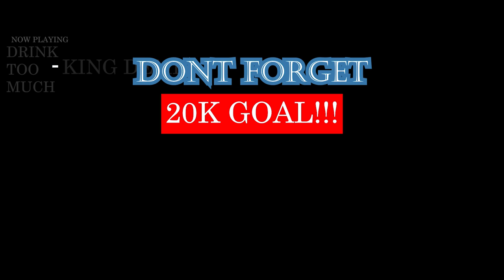Luna Nine - Taxi | GEORGIAN RAP REACTION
GOOD THING WE HAD TWO FOLKS IN THIS VIDEO LOL. WE GOT TWO DIFFERENT OPINIONS. ENJOY | Add me on Snapchat for more lit crazy clips! @Demmydee

IMPORTANT LINKS:
Previous Video- REACTION TO JuL Ft Jimmy Sax // IBIZA // Clip officiel // 2019 | FRENCH RAP REACTION:

WARNING!